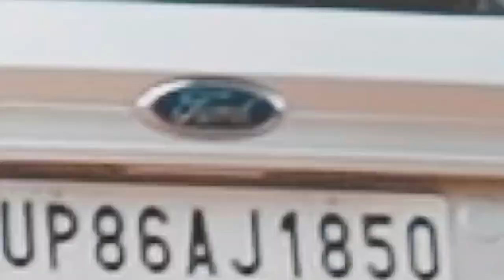Yaar Ki Shaadi | Official Music Video | Yaar Gaharwar | New Song 2023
🎧 Audio Credits :
➟ Song - Yaar Ki Shaadi
➟ Artist - Yaar Gaharwar
➟ Lyrics - Yaar Gaharwar
➟ Sound Record At - @proxmusic7012
➟ Poster - Vipin
➟ Label - YG Music

🎬 Video Credits :
➟ Directed By - Brajesh Gaharwar
➟ Production - @vinacastudio3329
➟ Editor - Himanshu Thakur
➟ D.O.P. - Gandhi 86 Wala
➟ Producer - Yaar Gaharwar
➟ Poster - Vipin Kumar